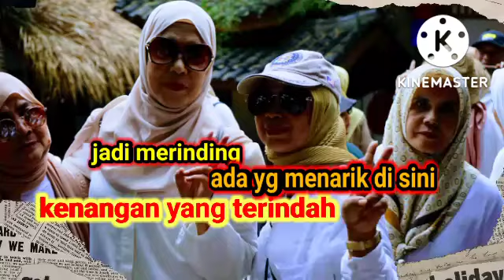tempat favorit..!! negeri diatas awan bandung~rmmali@rmmALI1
+ hallo. !? gaes ini video ter baru saya waktu liburan di bandung dan ini dh saya jadikan konten unt barbagi dengan audien2 yg saya cintai, tonton ya gaes smoga kalian bs menikmatinya trm ksh gaes 🇮🇩🙏👍🙏

tag ;

hastag ;

negeri diatas awan bandung
Katon bagaskara
# banten 2022
# rmmali@rmmALI1
# rmmalichanel